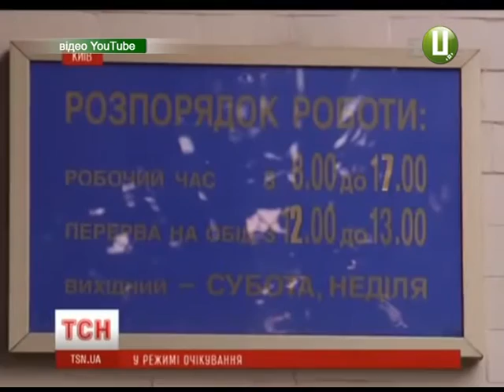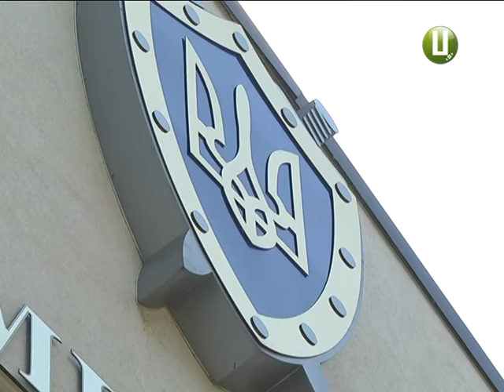ХОДТРК "Поділля-центр" - Військомат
Кілька сотень бранців, мобілізованих від початку шостої хвилі на Хмельниччині, вирушили до навчальних центрів. Попереду у них всебічна підготовка до служби у війську. Цього разу протягом особливого періоду область має призвати дві тисячі бійців і залучити півсотні одиниць різноманітної техніки. Якщо на початку неоголошеної війни з північним сусідом-агресором військкомати не встигали оформляти добровольців, то тепер ситуація кардинально змінилася.